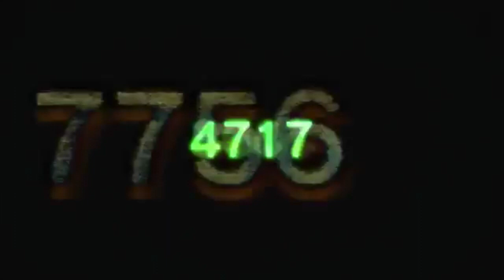Believer - [AMV] - iDOL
Anime: Nanbaka